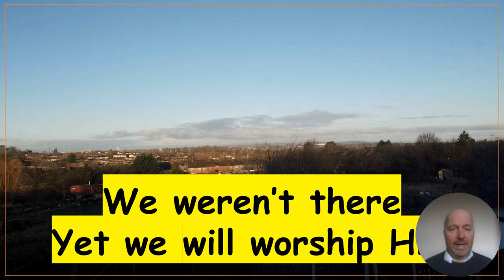Easter Day | Are we there yet? | John 20:24-29 | Stephen Taylor